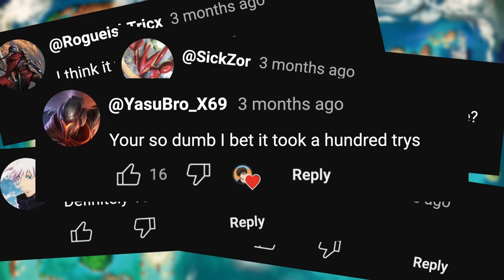Yugi Challenges Pokémon Emerald! - Hardcore Nuzlocke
What would it be like if Yugi was trapped in the pokemon world?

If you want to see some actual Yugioh content from me, check out my silly strats series, full of ridiculous jank strategies

1. If a pokemon faints, it cannot be used for the rest of the run.
2. Only the first dark or psychic type pokemon on each route can be caught (except Abra apparently).
3. No leveling up past the level of the next gym leader's ace pokemon.
4. No items except held items in battle.
5. The battle mode has to be on "set" at all times.

Shout outs to Wife for doing some of the voices.